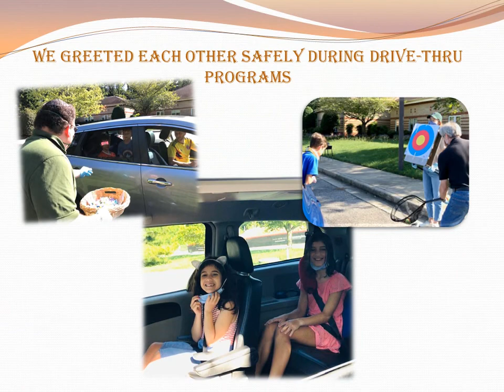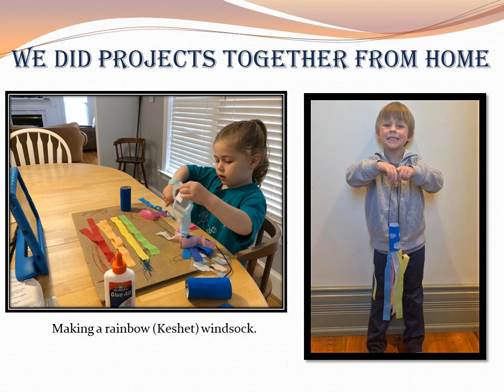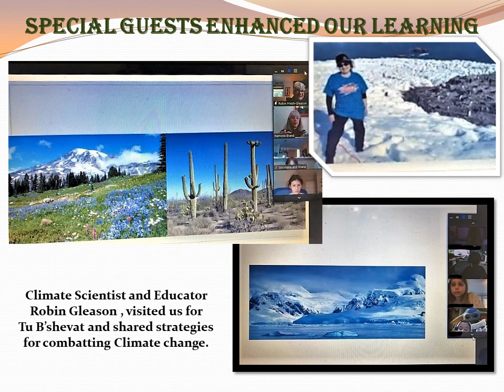Temple Beth-El Religious School Year in Review 2020 21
Slide Show video reviewing our school year